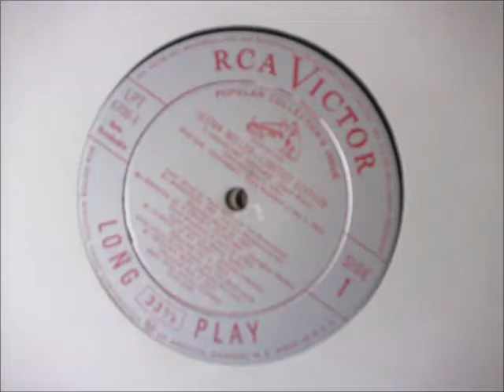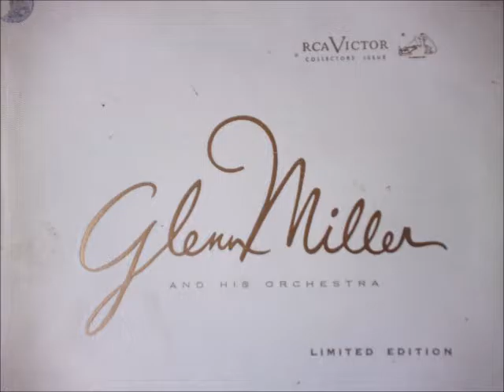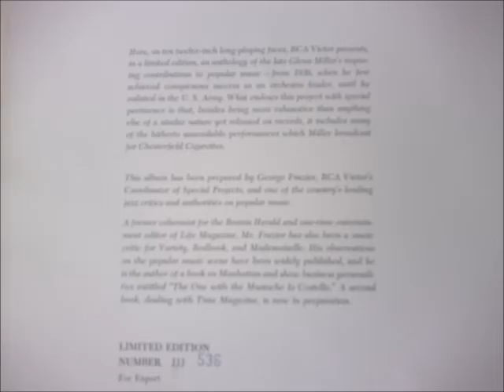Weekend Of A Private Secretary Glenn Miller and his Orchestra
From Broadcast of April 18, 1940 Vocal refrain by Marion Hutton